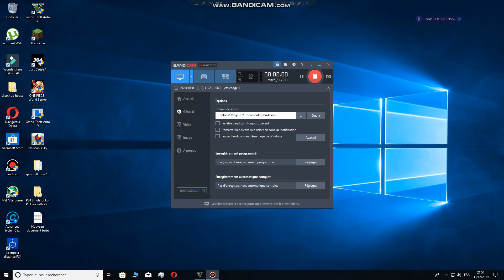gtaV police chase